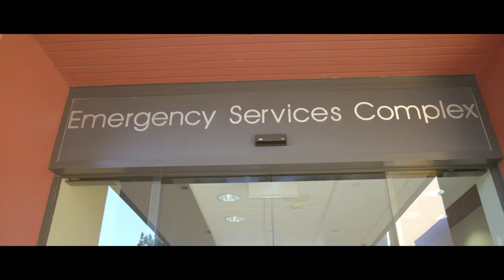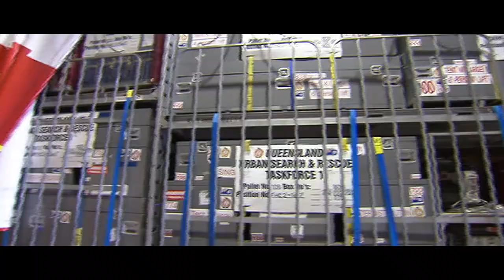2018 Outstanding Alumnus Award Winner: Commissioner Katarina Carroll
Since leading the largest peacetime security operation in Australia’s history for the 2014 G20 Leaders Meeting in Brisbane, Commissioner Katarina Carroll APM has taken the helm of the Queensland Fire and Emergency Services (QFES), where she has made a remarkable impact driving cultural change. Commissioner Carroll holds a Bachelor of Arts in Criminology and Criminal Justice (1996) and an Executive Master of Public Administration (2013) from Griffith University.